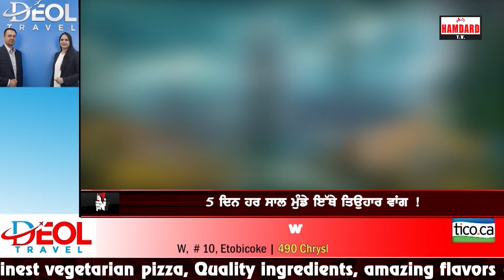ਸਾਉਣ ਦੇ ਮਹੀਨੇ 5 ਦਿਨ ਕੱਪੜੇ ਨਹੀਂ ਪਾਉਂਦੀਆਂ ਇਸ ਪਿੰਡ ਦੀਆਂ ਔਰਤਾਂ ! ਵਜ੍ਹਾ ਜਾਣ ਕੇ ਹੋ ਜਾਣਗੇ ਰੌਂਗਟੇ ਖੜ੍ਹੇ !